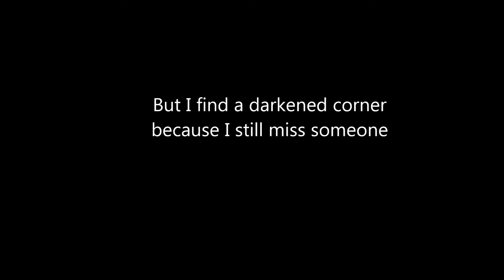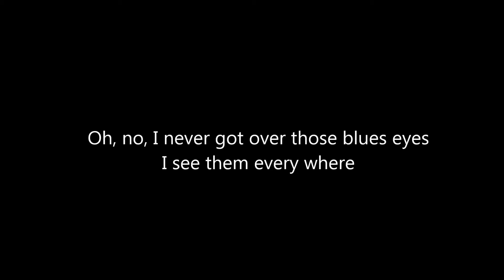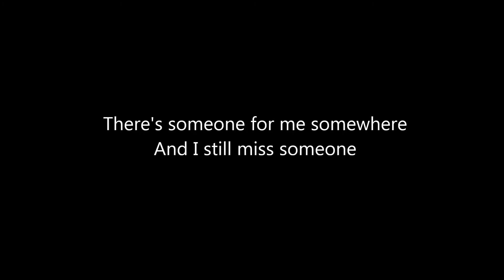Johnny cash I still miss someone